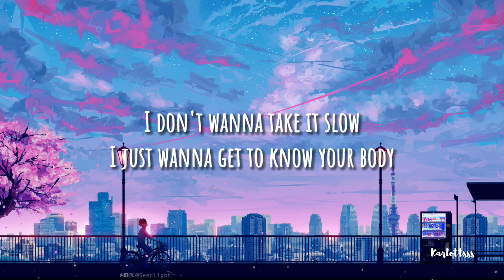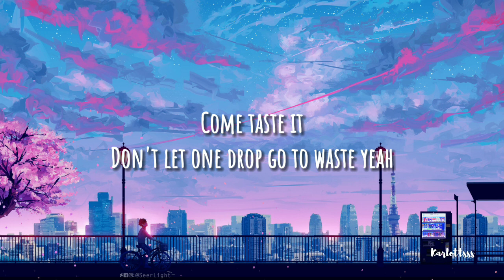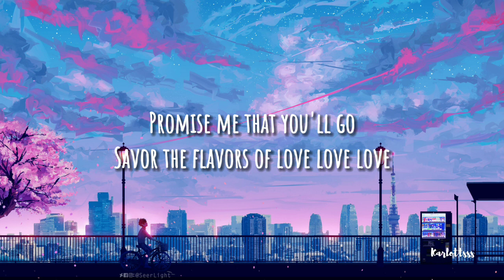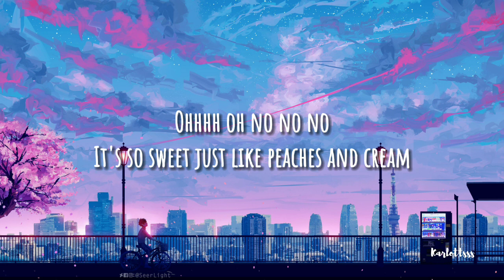Noah Davis - Peaches & Cream (Lyrics)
I don't wanna take it slow
I just wanna get to know your body
Every inch of you

A couple shots of cold Patron
And baby now we're in the zone
So naughty
Doing what lovers do

Got champagne and blunts and some red lingerie
I hope you came hungry cause it's a buffet

Come taste it
Don't let one drop go to waste yeah
Promise me that you'll go
Savor the flavors of love love love

When you eat it, it's the sweetest
Like peaches and peaches and cream
Ohhhh oh no no no

Kissing in between my thighs
You ask me if I wanna ride
You know I do
Like a sports car baby

And this is gonna take all night
We finish 6 or 7 times before we're through
It's like we're pornstars baby

It's so sweet just like peaches and cream

Oh it's so so so so so sweet
Like peaches and cream